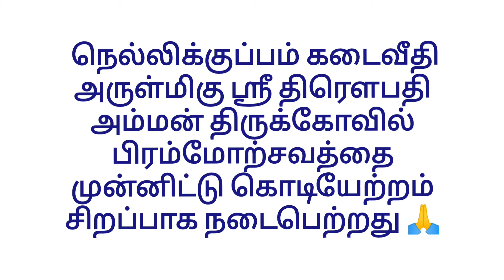நெல்லிக்குப்பம் கடைவீதி அருள்மிகு திரௌபதி அம்மன் திருக்கோவில் பிரம்மோற்சவத்தை முன்னிட்டு கொடியேற்றம்